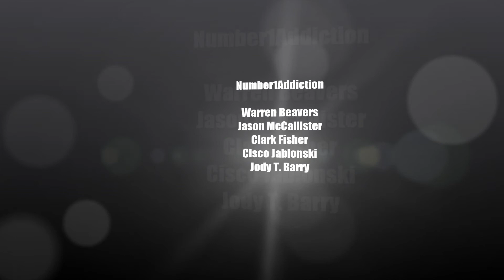Number1Addiction - Master of Puppets 20150102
South Beach Bar n Grill Virginia Beach